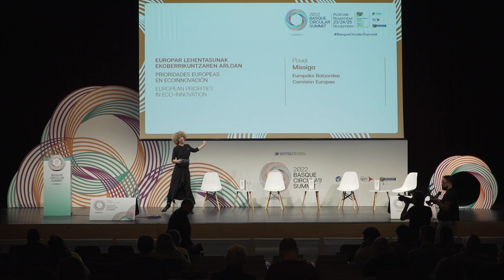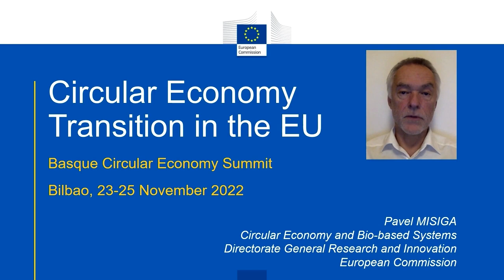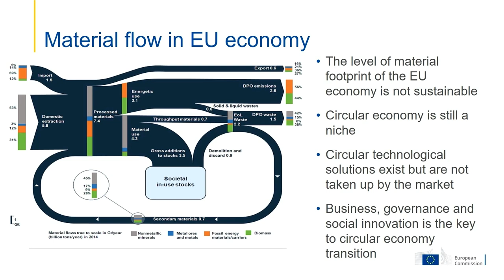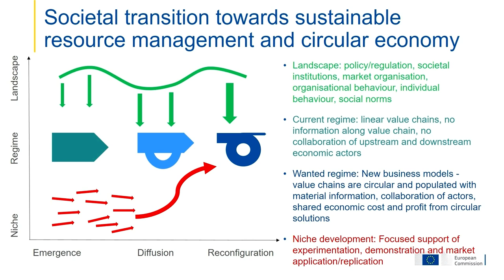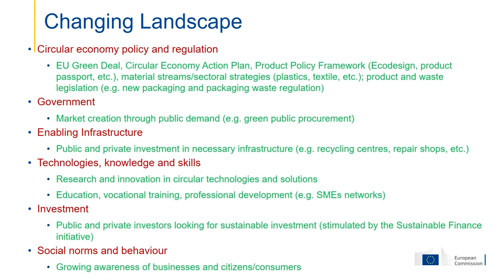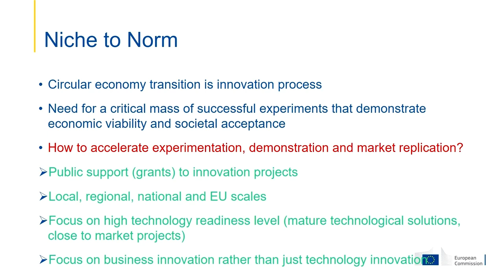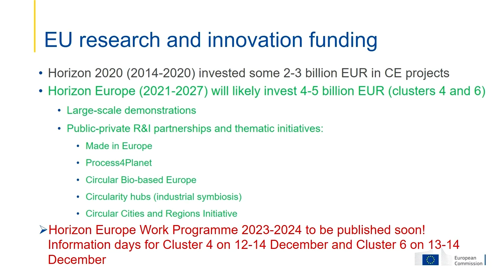Basque Circular Summit 2022. Pavel Missiga. Prioridades europeas en ecoinnovación.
Europar lehentasunak ekoberikuntzaren arloan / Prioridades europeas en ecoinnovación. BasqueCircularSummit 2022.

Pavel Missiga, Head of unit of Circular Economy & Biobased Systems (RTD.B.1). Comisión europea.